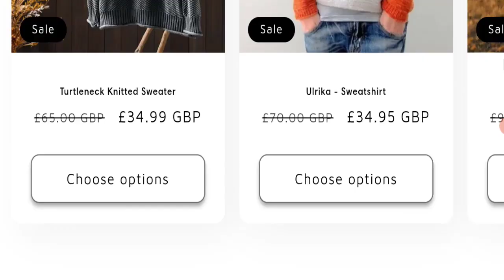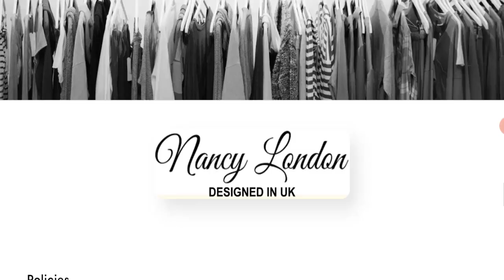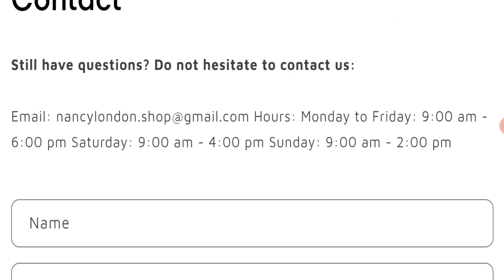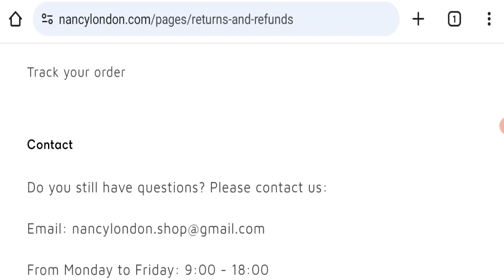Nancy London Reviews (Jan 2024) Does It Have Legitimacy? Watch This Video Now! Scam Advice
Do you want to know about Nancy London Reviews? Watch this video till end because in this video you will get to know about the legitimacy of the site.

1. How to Refund on PayPal? Step-By-Step Guide on the Refund Policy

2. How to get a refund for a fraudulent credit card transaction

3. How to check whether a product is genuine or not?

Scam Advice